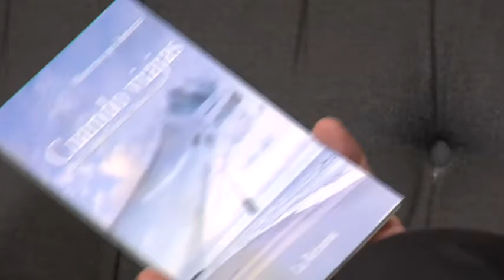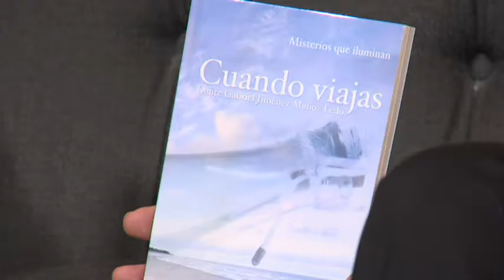Dante Gabriel Jiménez Escritor